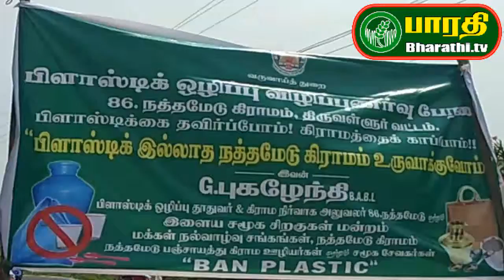ஆவடி : திருவள்ளுர் மாவட்டம் நத்தமேடு கிராமத்தில் பிளாஸ்டிக்ஒழிப்பு விழிப்புணர்வு பேரணி.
திருவள்ளூர் மாவட்டம் நத்தமேடு கிராமத்தில் பிளாஸ்டிக் ஒழிப்பு விழிப்புணர்வு பேரணி நடைபெற்றது.இதில் பள்ளி மாணவர்கள், கிராம பஞ்சாயத்து ஊழியர்கள், மக்கள் நல்வாழ்வு சங்கத்தினர் கலந்து கொண்டனர்.